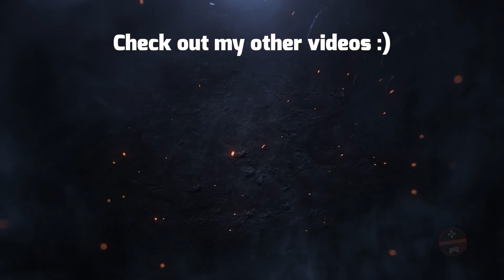THE SPIRIT AND THE MOUSE Gameplay Walkthrough PART 1 No Commentary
THE SPIRIT AND THE MOUSE PART 1 Gameplay Walkthrough FULL GAME No Commentary Longplay on PC recorded with OBS STUDIO in FULL HD 1080p 60FPS. In this edited Let's Play Walkthrough THE SPIRIT AND THE MOUSE Gameplay Playthrough I play the the whole game but mostly focused on the MAIN STORY collecting all lightbulbs collectibles. It is developed by Alblune Games and Published by Armor Games Studios, it's available for Nintendo Switch, Microsoft Windows.

💡 Note : Below, you will find the longplay playlist that has all the uploaded game content. Most of the time will include the Full Game runs, Boss Fight, All Bosses, All boss fights, Cutscene, All Cutscenes, Puzzles, Ending, All Endings, Compilations, Showcases & Guides [...]

✅ Game Information ✅

Bring kindness and light to the people of Sainte-et-Claire as Lila—a tiny mouse with a big heart! Explore a quaint French village, make electrifying new friends, and do good deeds for those in need in this lush narrative adventure game.

After a shocking thunderstorm brings them together, unlikely allies Lila the mouse and Lumion the Spirit guardian must work in tandem to restore balance to their quaint village. Thankfully, Lila has her big heart and electrifying new powers to aid her on this journey. Guide her through a heartwarming adventure across Sainte-et-Claire to befriend playful electric spirits called Kibblins and illuminate this village once more.

Thanks 👍

OdebGaming is a Gaming Channel that makes gameplay videos focusing on a Walkthrough, Playthrough, Let's Play. Most of the time including the Full Game runs, Boss Fight, All Bosses, All boss fights, Cutscene, All Cutscenes, Puzzles, Ending, All Endings, Compilations, Showcases & Guides for games new & old with No Commentary. Footage is recorded at 4K or 1080p 60FPS from PS5, Xbox Series X, Nintendo Switch, PC, etc.